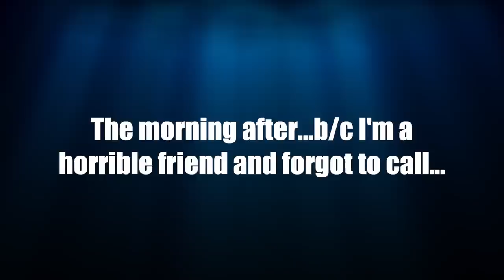AGGRESSIVE Fish - How To Identify & Prevent Aggression In Your Saltwater Tank - Newbie Tank Build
In this episode of our Newbie Tank Build series, Jimmy has his first experience with fish aggression. Join us as he and Mark discuss what to do when your fish become aggressive with each other, especially when one is a new addition to the tank. We'll also share how to identify the aggressor and what steps you can take to prevent similar situations in the future.